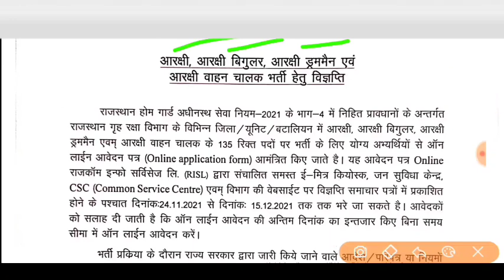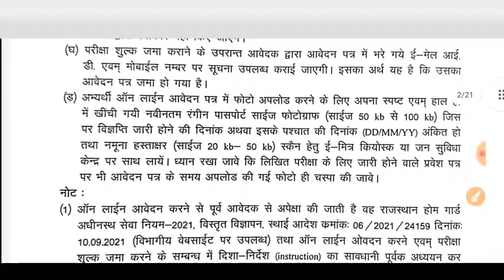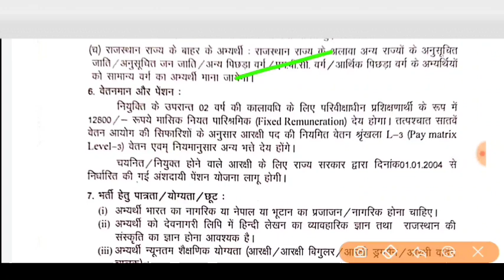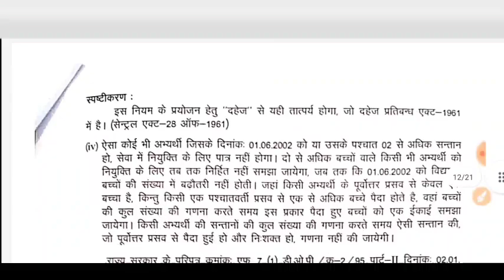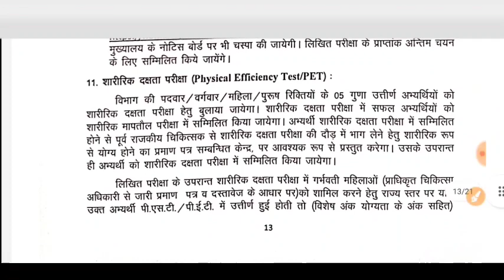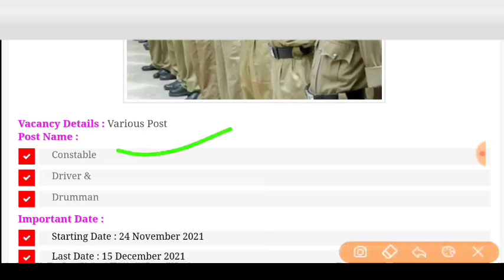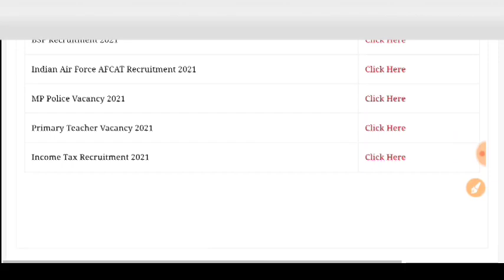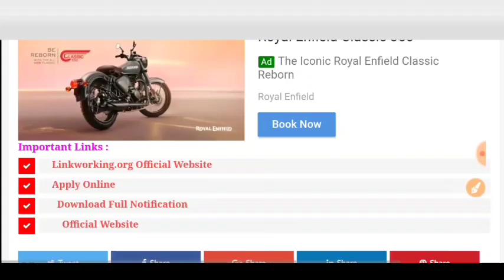होमगार्ड सीधी भर्ती 2021/Home Guard bharti 2021/ 8th pass /HomeGuard Recruitment /Govt Jobs November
up home guard bharti kab tak aane wali hai